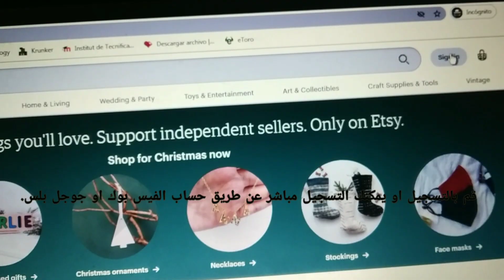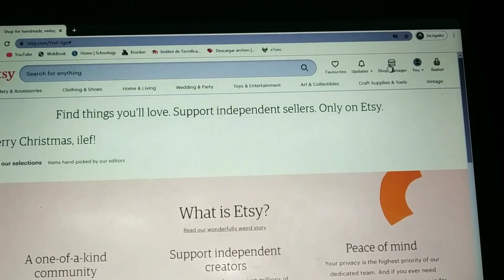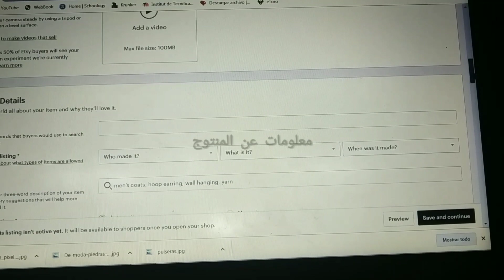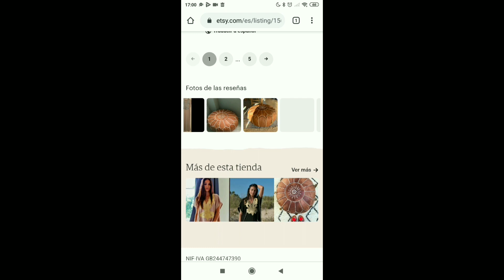بغيتي ديري الفلوس؟أجي نوريك كيفاش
كيفية الربح من الإنترنت
كيفية بدأ مشروع بدون رأس مال